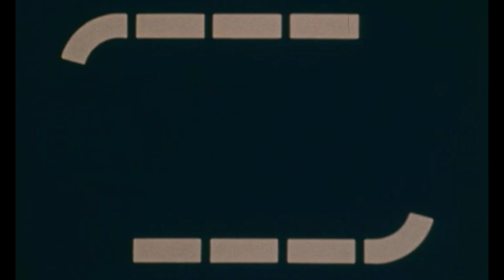Previews For The Late 2020 Season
Some of the upcoming programmes and series on Alden Moeller Inc!